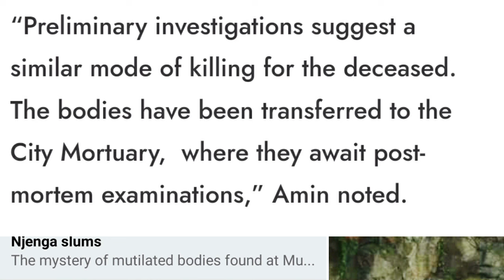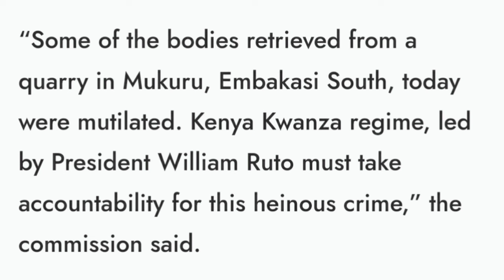Happening now!MORE bodies retried from MUKURU KWA NJENGA TODAY!GEN Z WALIOUWAWA NA RUTO WAPATIKANA